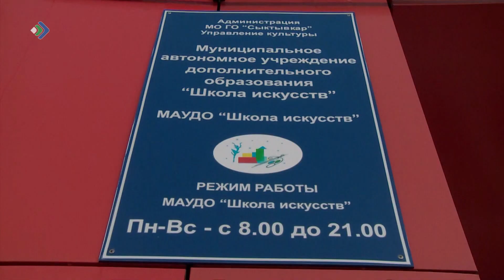Республикаса юркарын искусствояс школа рытнас югзяс уна рöма биясöн